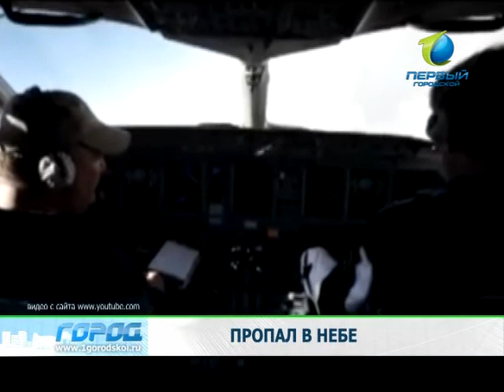Служба новостей «Город» 09.05.2012